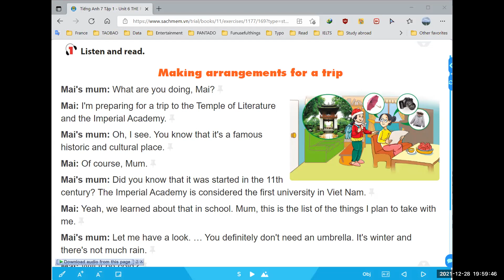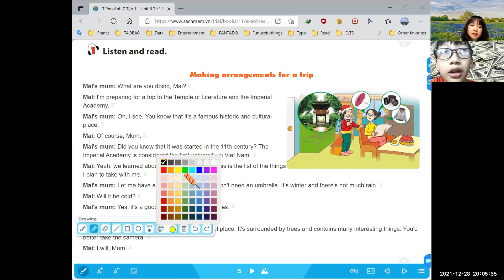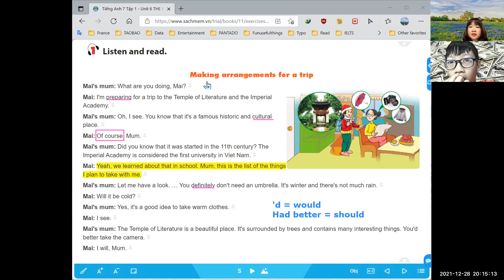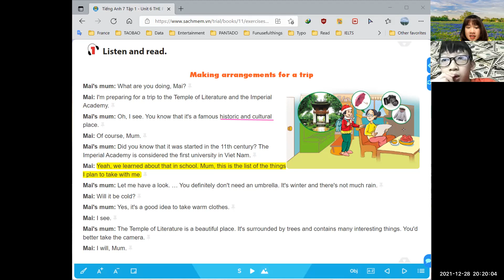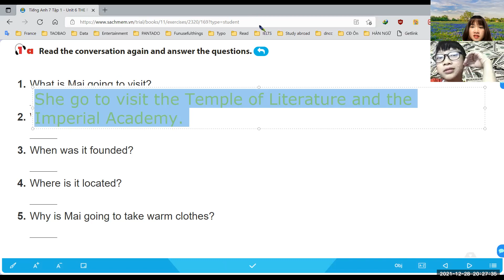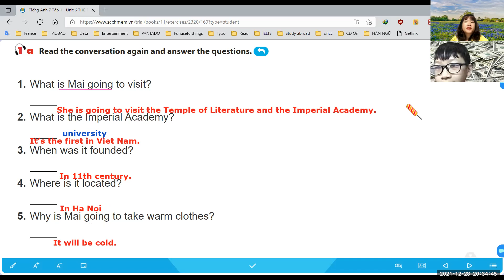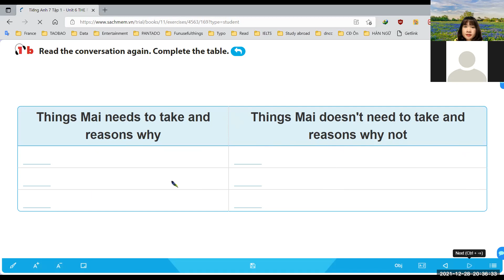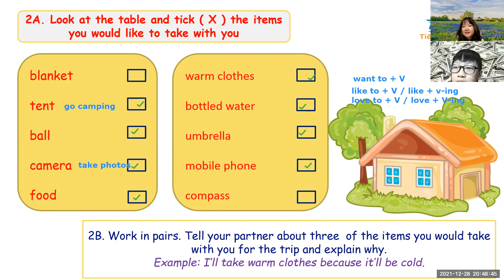PK2107293 - 28.12.2021 - LV 7 – Unit 6 – The first university of Viet Nam – Day 33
1. Tên bài học: LV 7 – Unit 6 – The first university of Viet Nam – Day 33
2. Nội dung tóm tắt bài học:
Had better, definitely, culture, prepare.
3. Ngữ pháp:.
Past simple.
Be going to + V
S + will be + adj
S + want(s) to + V
S + like/love + V-ing
S + like/love + to V
4. Thái độ học tập:
Con học vui.
5. Kết quả học tập:
Con hoàn thành yêu cầu.
6. Bài tập về nhà:
Học từ vựng, ôn bài và chuẩn bị bài mới.
7. Ghi chú